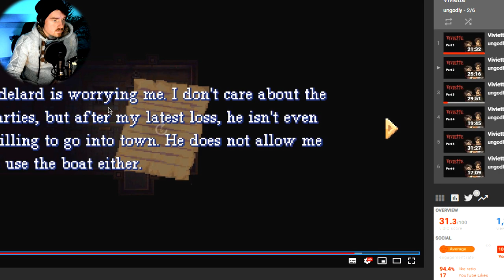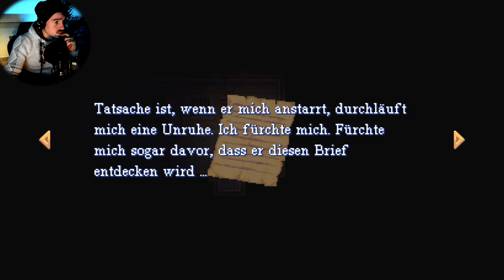Viviette👁️ // Wandern in der Dunkelheit // 003 // Deutsch/German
Entdeckungen, Abenteuer und ein Hauch klassischer Horror erwarten dich! Teste dein logisches Denken mit vielfältigen Rätselaufgaben, finde und benutze viele verschiedene Items und verliere dabei nicht deinen Orientierungssinn, denn die Navigation selbst wird auf deinem Weg zur Herausforderung!

Steam Games
Let's Play
RPG
Horror
MMORPG

Equipment

Aufnahme:     Bandicam
Audio:             Audacity